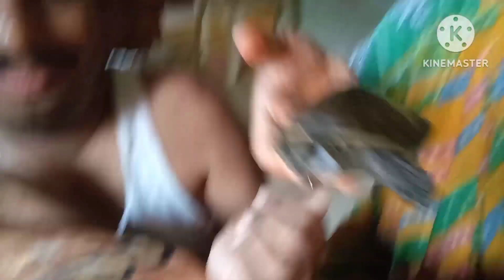Morning vlog with Chhotu and Motu. The rescued tortoise 🐢🐢🐢